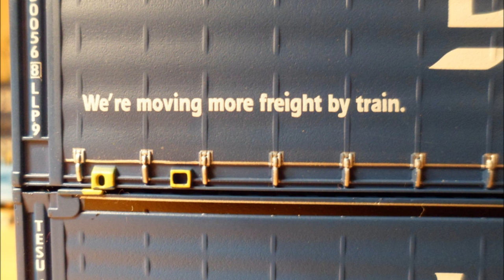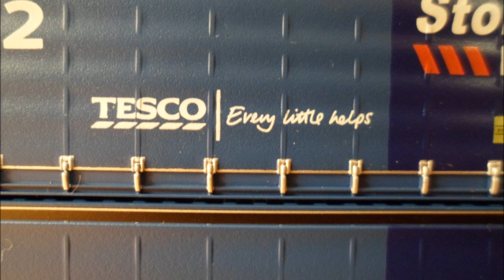A quick overview of the IKA Megafret wagon with Stobart containers by Dapol.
In this video I show you the IKA Megafet wagon with Stobart containers from various angles.